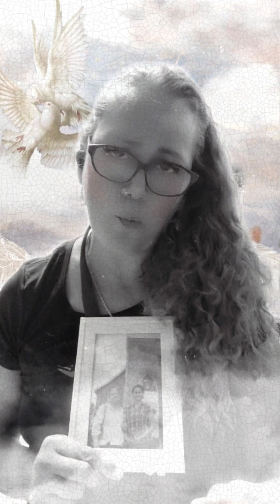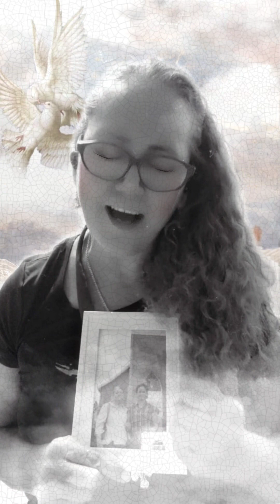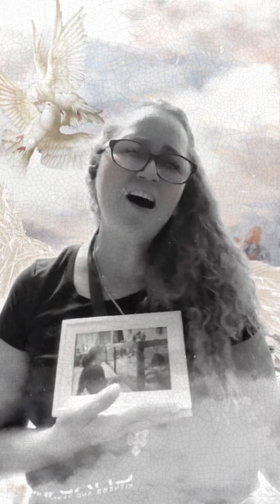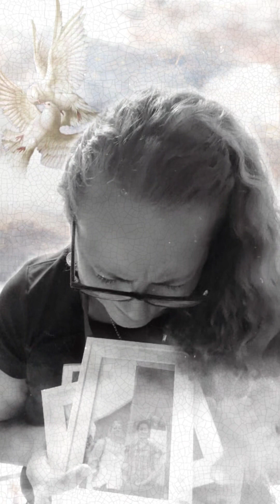(Donde Estas Corazón) Con todo mi amor para mi hermosa mami que ya esta con Dios !🙏😭🙏